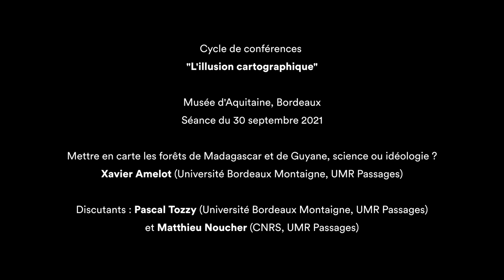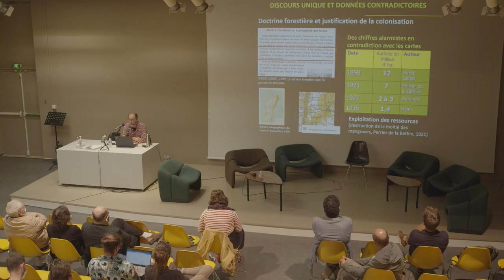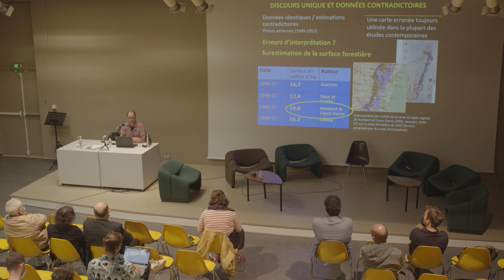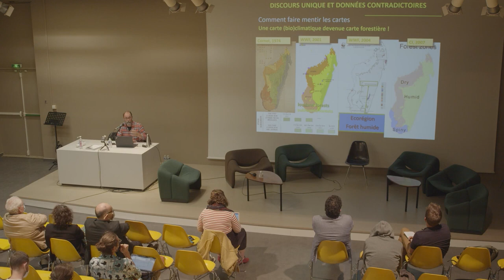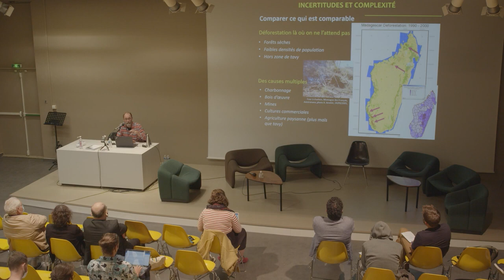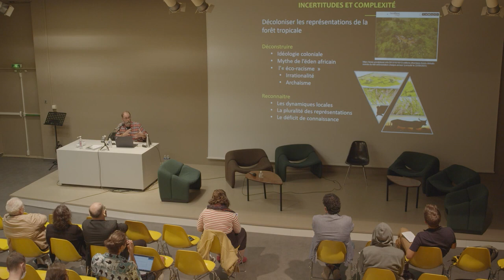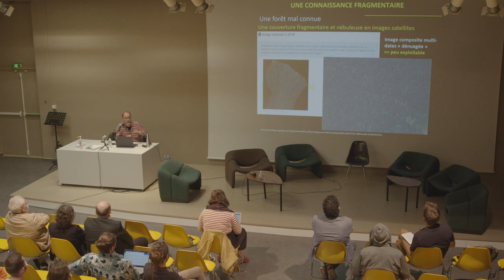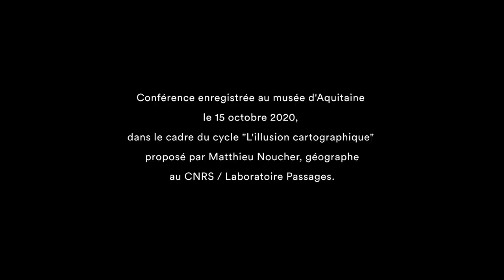Conférence | Mettre en carte les forêts de Madagascar et de Guyane, science ou idéologie ?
Conférence enregistrée au musée d'Aquitaine le 30 septembre 2021, dans le cadre du cycle "L'illusion cartographique" proposé par Matthieu Noucher, géographe au CNRS / Laboratoire Passages.

Avec Xavier Amelot, géographe, enseignant-chercheur à l’Université Bordeaux Montaigne et membre de l’UMR Passages.

Entre enfer vert et paradis perdu, les forêts tropicales humides constituent l’archétype occidental de la nature sauvage et symbolisent aujourd’hui les menaces qui pèsent sur la biodiversité. Mais malgré la profusion d’images et de cartes, les forêts tropicales demeurent méconnues et leurs dynamiques plus complexes qu’il y parait. À partir de l’exemple des forêts de Madagascar et de Guyane Française, l’imbrication des dimensions scientifiques, culturelles et idéologiques peut être mise en évidence par l’analyse critique des cartes et des discours qui s’y rapportent.

Séance animée par Pascal Tozzi, Professeur à l’IUT Bordeaux Montaigne et Matthieu Noucher, chercheur au CNRS au Laboratoire Passages.